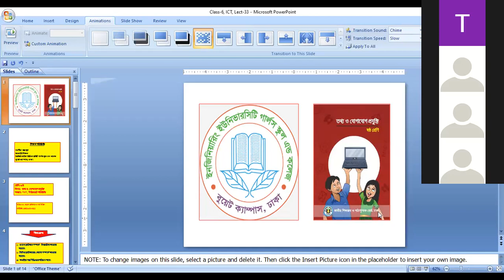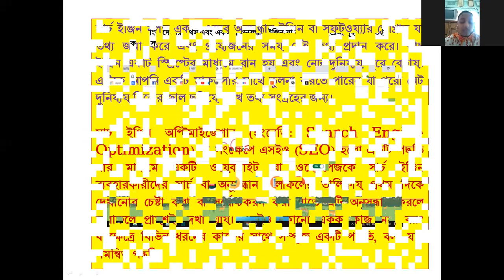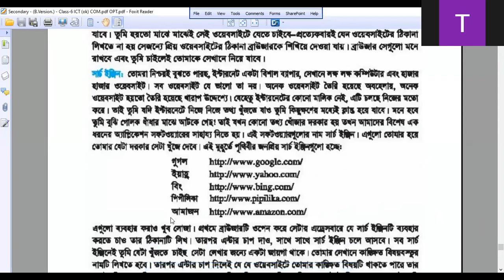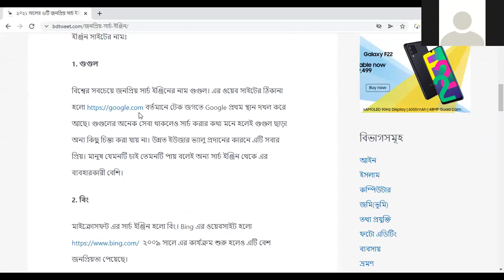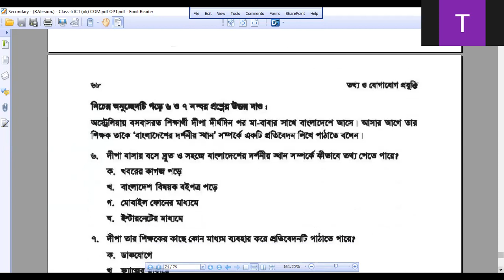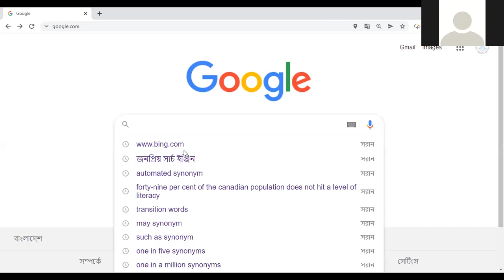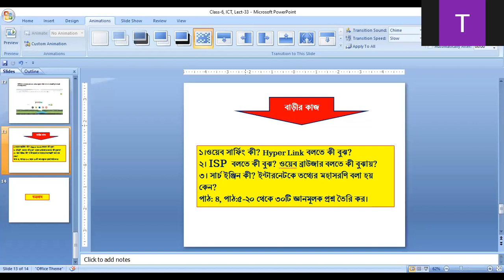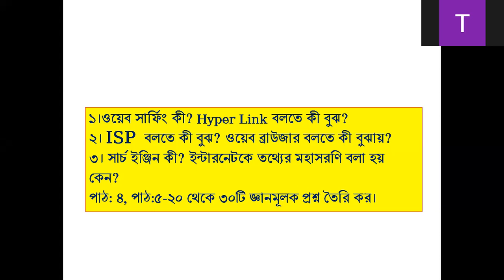EUGSC(4/10/2021), Class: 6, Subject: ICT, Lecture: 33, Teacher: Thosina Anjum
Period: 3rd
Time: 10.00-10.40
Date: 4/10/2021